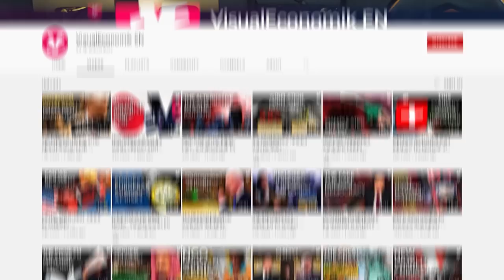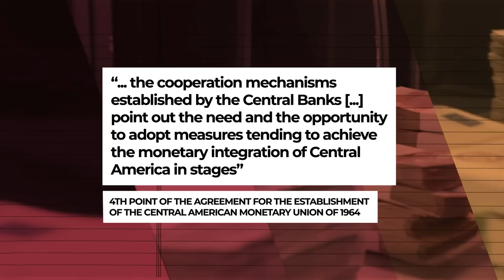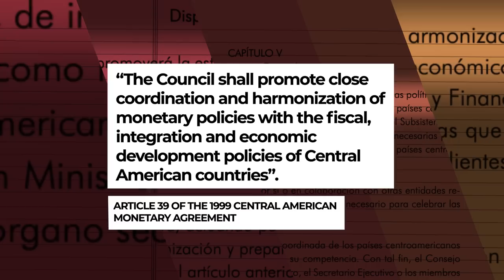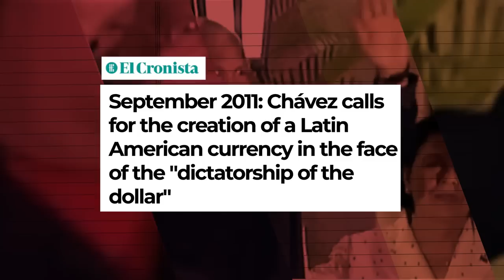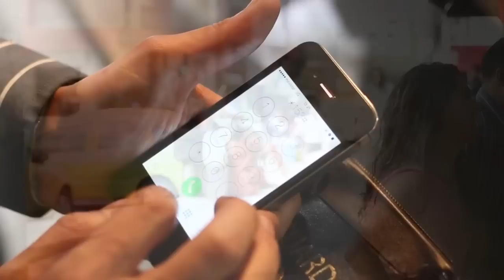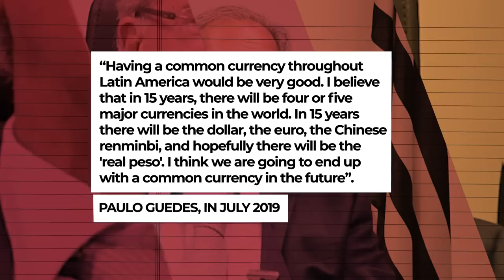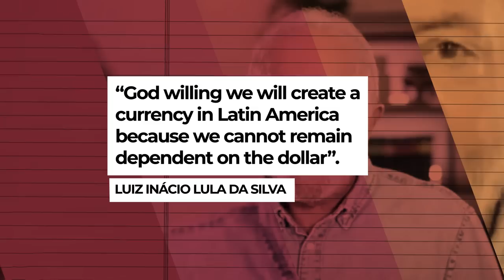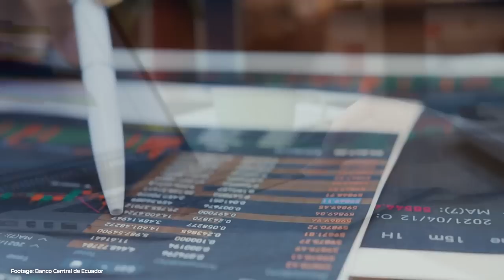Could Latin America Have a Single Currency? - VisualPolitik EN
From a political and social point of view, Latin America is one of the most homogeneous regions in the world: in terms of language, culture and religion, most of the countries in this region share the same roots.

However, all these similarities and all these ties have a very clear limit: the economy. Surprisingly, in the economic field, the region is very poorly integrated and the variety of policies is vast.

Despite this, the dream of a single currency, the dollar or the “Latin American euro”, has emerged periodically. Now it is Brazil and Argentina who are leading this trend. In this video we tell you all the details.